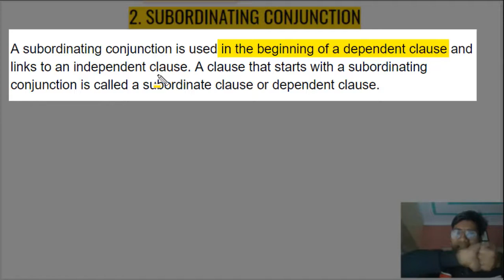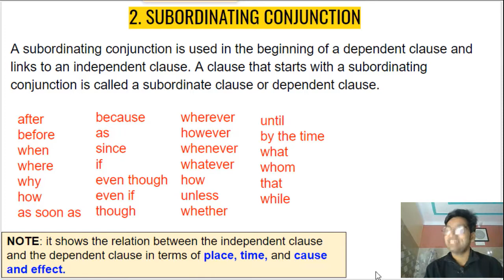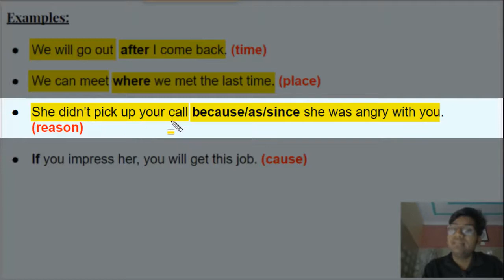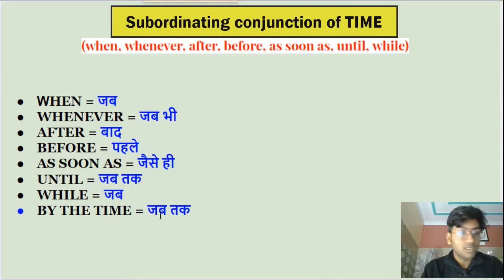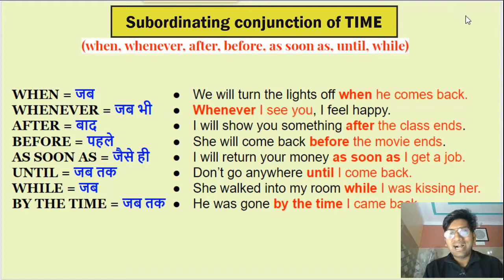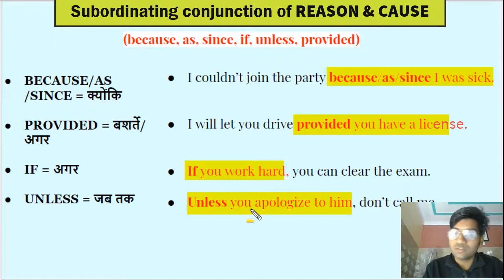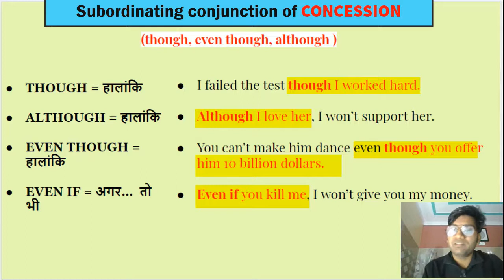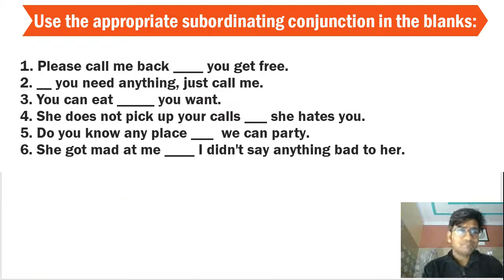सभी SUBORDINATING CONJUNCTIONS एक वीडियो में {इसे 30 मिनट में मास्टर करें. 😎🔥}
Hello, learners!

This lesson helps you understand Subordinating Conjunctions in detail.

Here are some of the main things Ashish teaches in the lesson:

► What are subordinating conjunctions in Hindi?
► Different types of subordinating conjunctions
► Subordinating conjunctions of time
► Subordinating conjunctions of place
► Subordinating conjunctions of reason
► Subordinating conjunctions of concession
► What is a clause in English?
► What is a dependent clause in English?
► What is an independent clause in English?